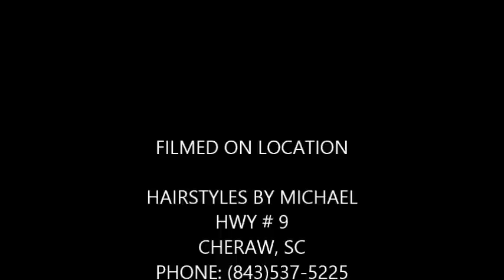Flat Top Challenge (1 of 2)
This video gives you instructions on how to do a great flat top.